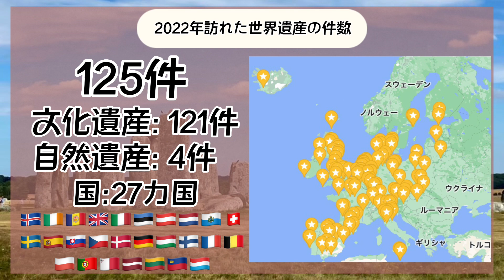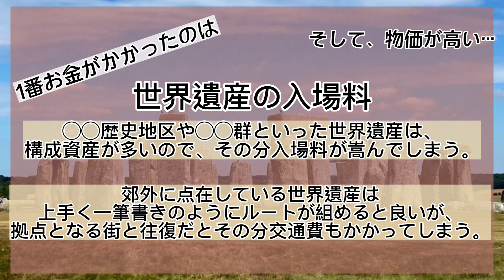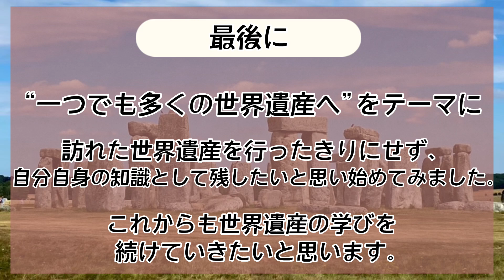2022年世界遺産巡りの振り返り!!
2022年はロンドンで生活をしながら、
ヨーロッパを中心に多くの世界遺産を巡ることが出来ました。

そこで今回は『2022年世界遺産巡りの振り返り』として動画にしてみました。
動画内では下記テーマに沿ってお話をしています。
●訪れた世界遺産件数
●総費用
●1番良かった世界遺産

2023年も良い年に出来る様に頑張っていきたいと思います!
世界遺産が大好きなシュッシュと申します！

世界遺産検定マイスターを目指しながら、
１つでも多くの世界遺産を巡りたいと思っています✈️

まだまだ勉強中なので動画内でお気づきの点があれば、コメントしていただけると助かります🙌

動画を通して世界遺産を巡った感動を共有できたら嬉しいです！